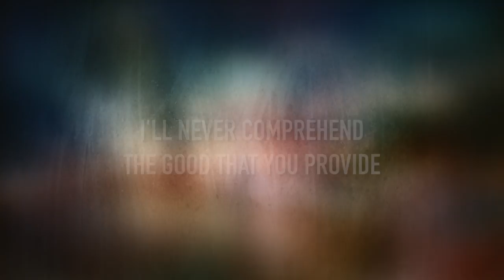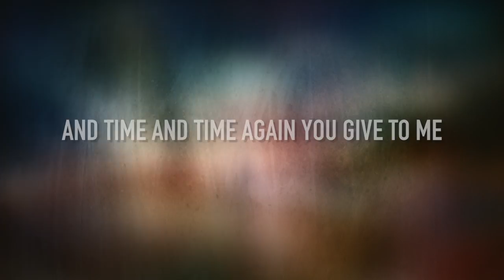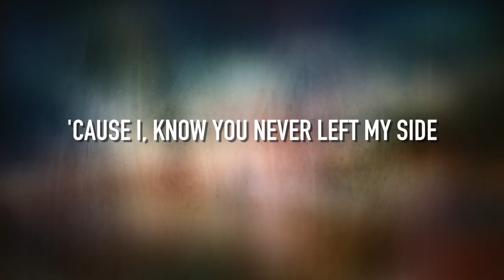Count That High - [Lyric Video] Jordan Feliz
AMAZON MUSIC

LYRICS:
[Verse 1]
A million stories that Your love inspires
Every star above me that You brought to life
I'll never comprehend the good that You provide
And time and time again the number climbs

[Chorus]
'Cause I, know You never left my side
I try to count the blessings
I, I could never count that high
I could never count that high

[Verse 2]
A million memories that I can't ignore
How You met all of my needs and then You gave me more
And on and on You love beyond my wildest dreams
And time and time again You give to me

[Bridge]
And every time that I try to add it up
And I'm not even close
The more that I try, the more that it chokes me up
'Cause I'm not even close